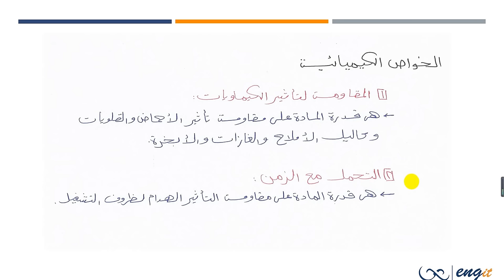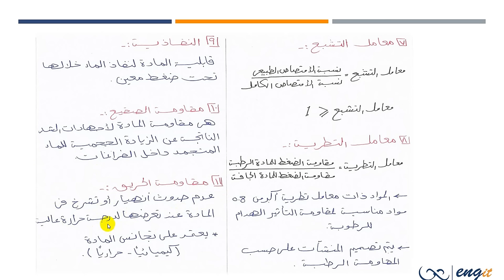material intro part1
By Eng. Nada Qandeel

or ask me here with comments ;)